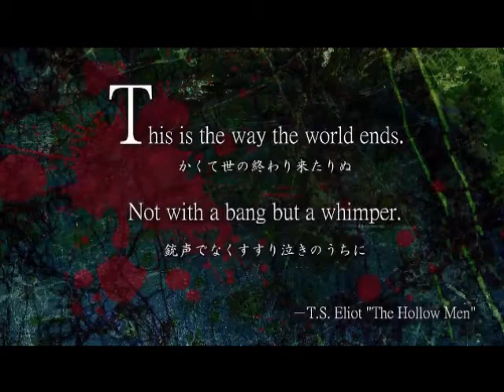Safe and Sound (High School of the Dead)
This anime is High School of the Dead and the Song is Safe and Sound from the Final Fantasy VII: Advent Children movie and it is by Kyosuke Himuro and Sang by Gerard Way...I really like this amv out of all mine thus far so let me know what you think ;)...be sure to comment, rate, or sub if you like what you see. ALL RIGHTS ARE RESERVED TO THEIR ORIGINAL OWNERS AND THIS VIDEO IS PURELY FAN MADE!